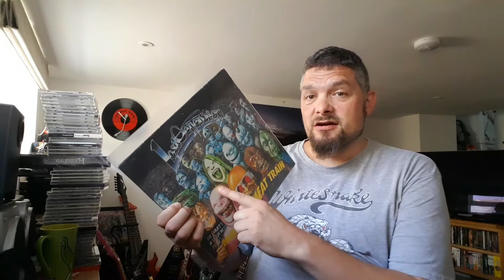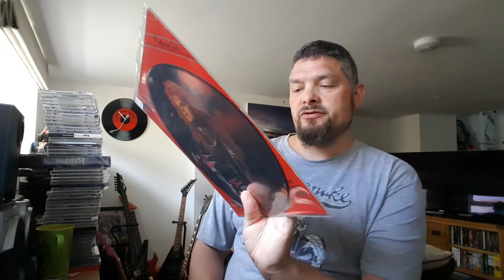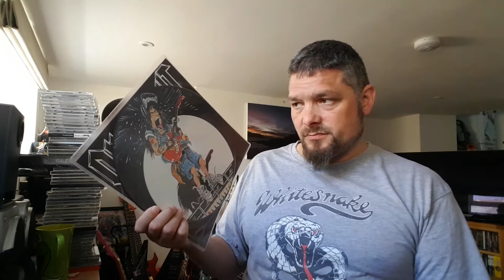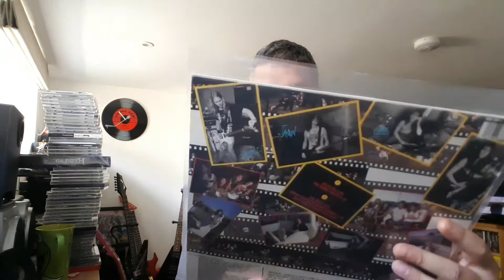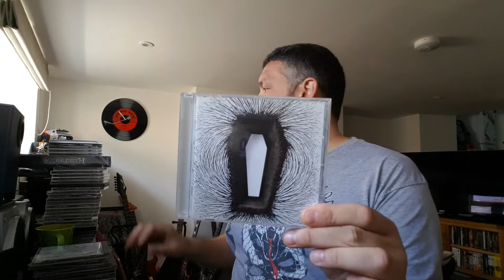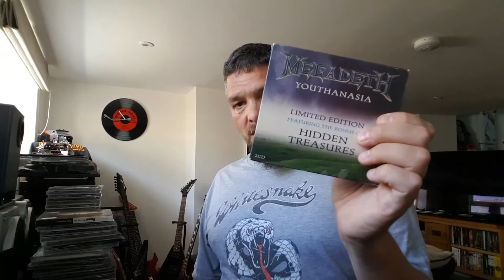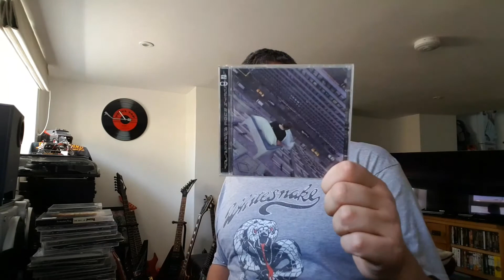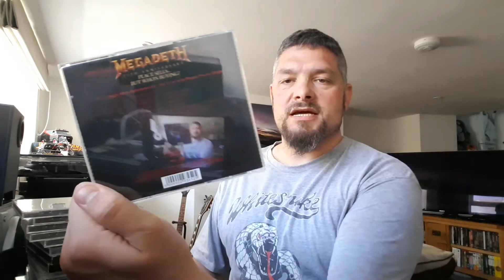MY THRASH ALBUMS